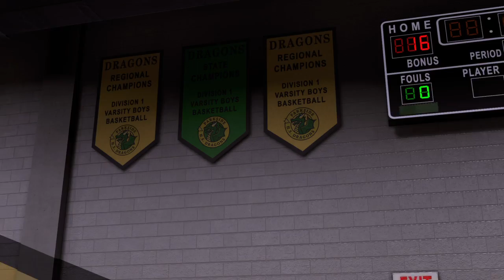NBA 2K16 my first hs game ps4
Just got the game know it kinda late but didn't feel like waiting for 2k17 i just got the ps4 week or so